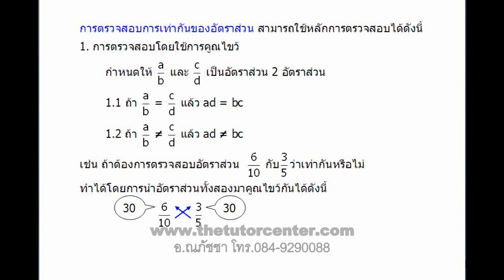คณิตศาสตร์ อัตราส่วนและร้อยละ ม.2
คณิตศาสตร์ ม.2 เทอม 1 บทที่ 1 อัตราส่วนและร้อยละ โดย อ.ณภัชชา